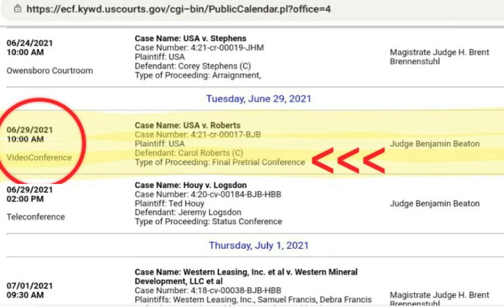Wheeping Willow2 4U - USA v. Carol Roberts - Going To Trial